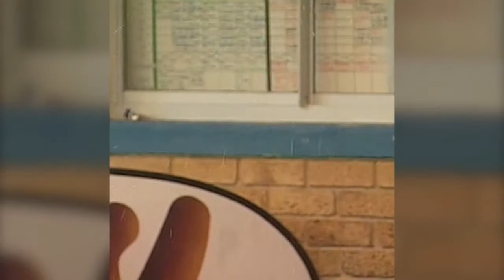Africa Paralympic stories: Du Toit's teenage turnaround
South African swimmer Natalie du Toit came back from amputation to become an Olympic and Paralympic legend.